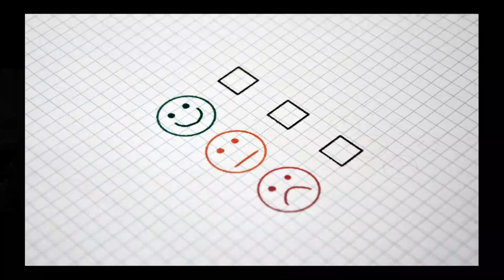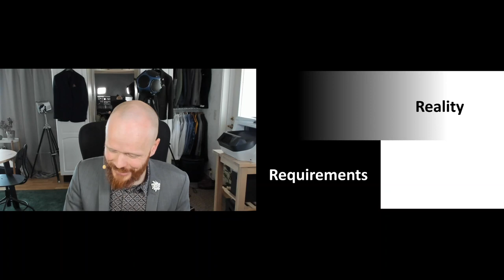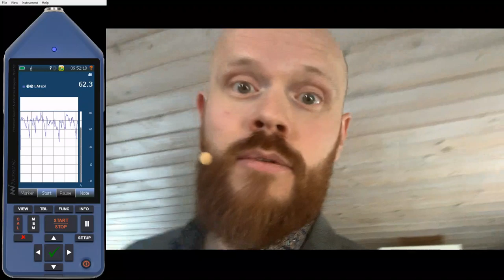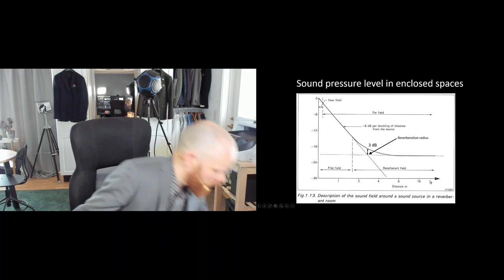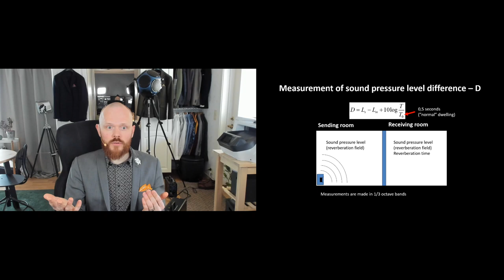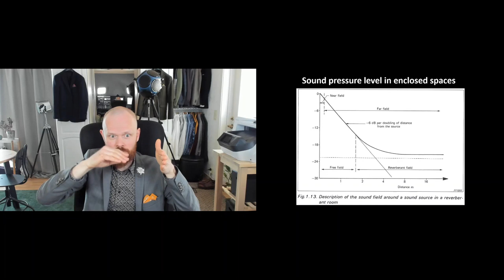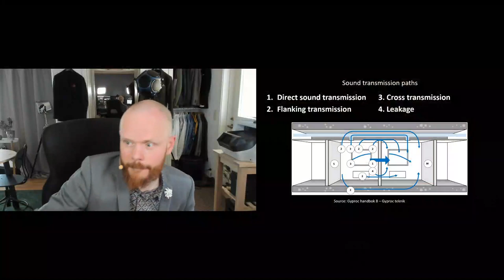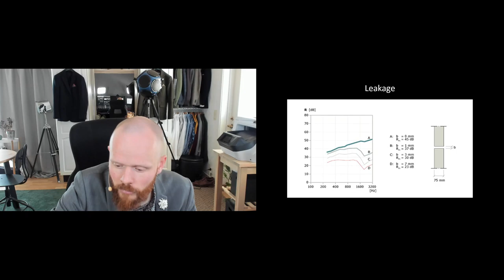Building physics: Lecture 3, Basic Acoustics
This is the third acoustics lecture in the course Building Physics (Byggnadsfysik).